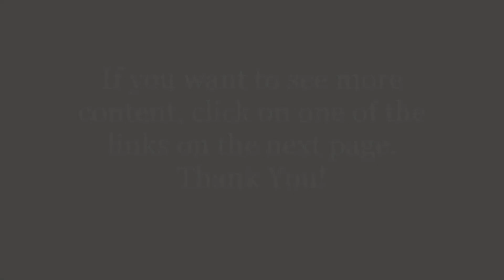Space Jam 2 A New Legacy Movie Review + Bonus Material (No Spoilers)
A great sequel to Space Jam. This movie will not disappoint! No Spoilers.